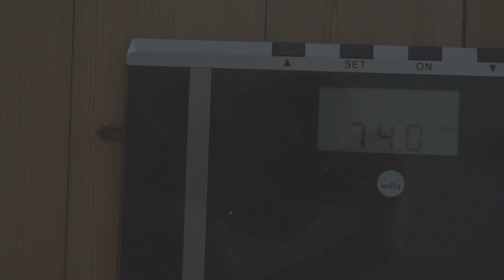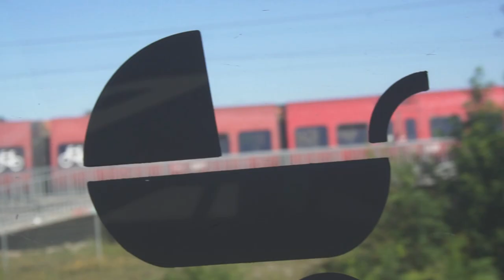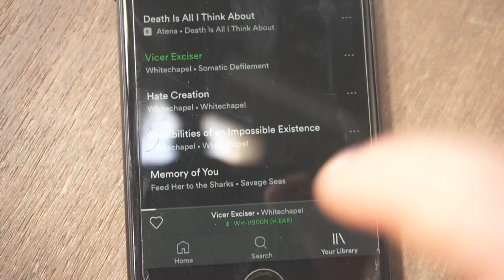JEG TESTER PR!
Jeg var i Norce Crossfit for, at teste 1RM i dødløft og bænk pres men MortenNP!

Outro sang: bbno$ - lalala prod. y2k